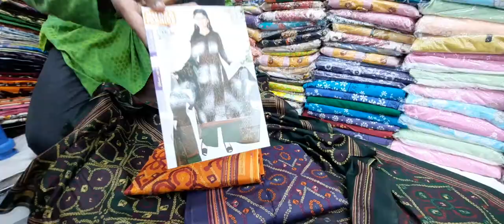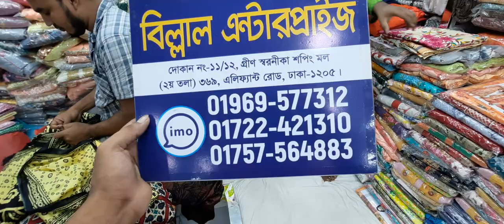কেটালগ জয়পুর থ্রি পিছ ৫৫০ টাকা বিল্লাল এন্টারপ্রাইজ -২